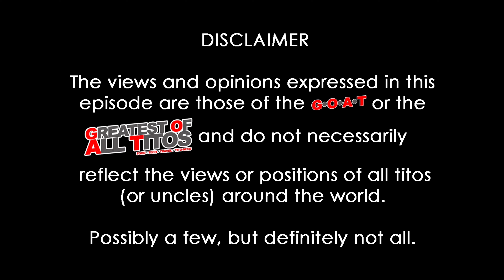G.O.A.T. DailyVlog #0098 - Gear, creeping to 100 vlogs, and travelling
I am vlogging again. This time I'm doing it daily. Learning how to create better videos as I go along.

Next is to LIKE this video and post a comment. I read through all of your comments, and I will comment on them. Try it. So that you know - I will reply.

Days 1 to 7 were all shot using a OnePlus 6T phone camera. Then from Day 8 onwards, I am using my DJI Osmo Pocket 2 paired with the wireless mic that came bundled with its creator combo.

My equipment:
DJI Pocket 2 vlogging camera

Edited using inShot Mobile on my OnePlus 6T phone